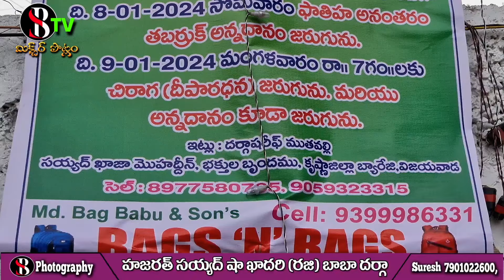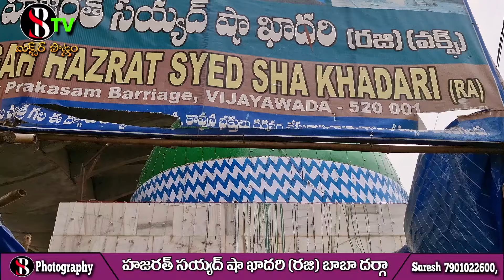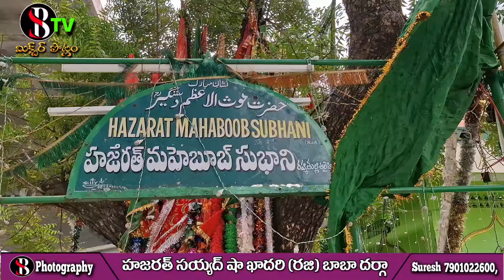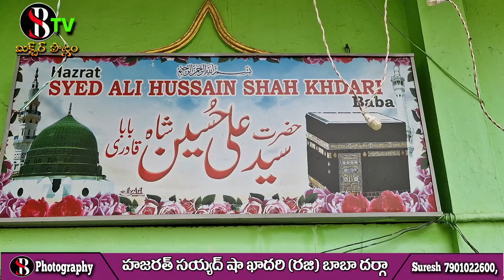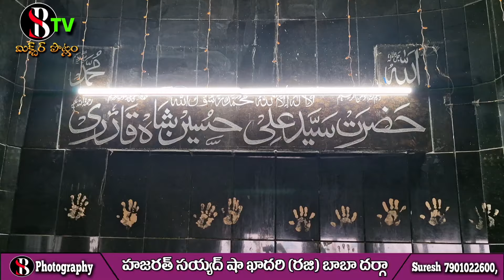Hazrat Syed Shah Qadari (R.G) Baba Wari Dargah Urusu 8-1-2024 Prakasam Barrage Vijayawada AP